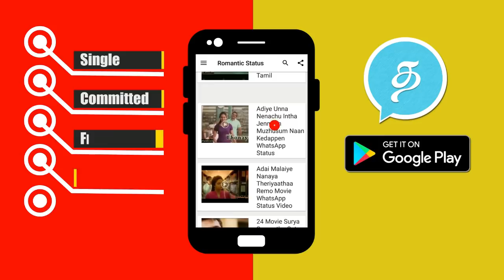திருமணத்திற்கு பின் சுஜா வருணியை மருமகளாக ஏற்க மறுத்த பிரபு குடும்பம்!